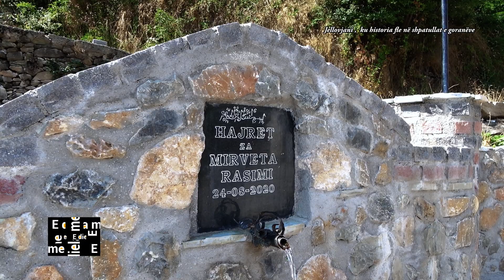Jellovjani, ku historia fle në shpatullat e goranëve!